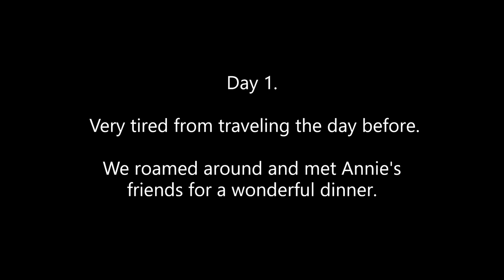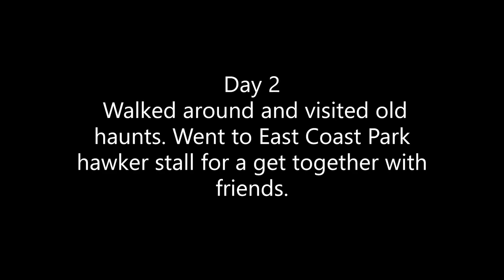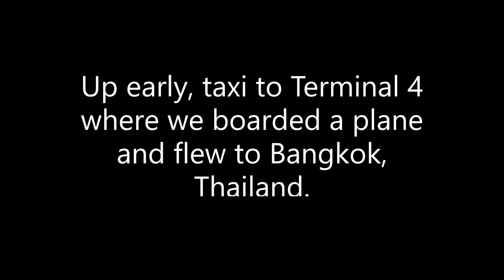youtube video #-EHqCEa8Ri0